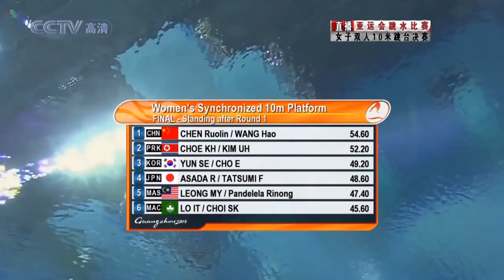2010 Asian Games Women's 10m Platform Synchronized Diving Rd 1